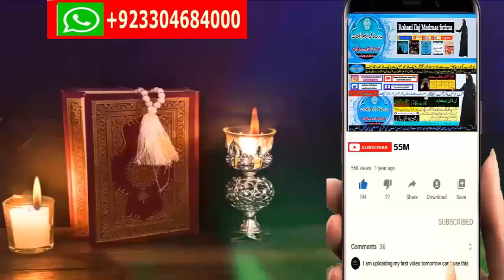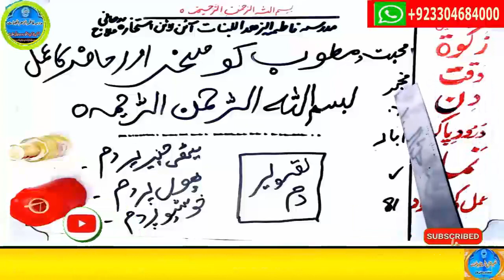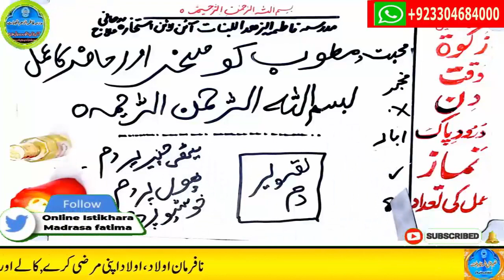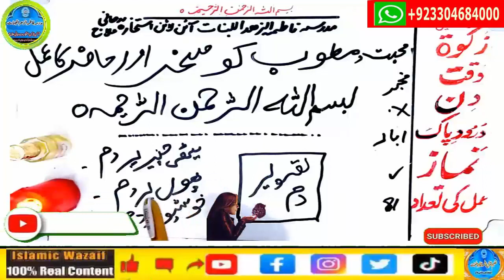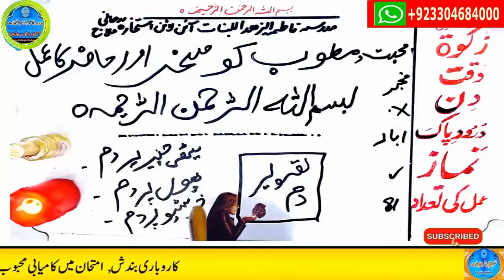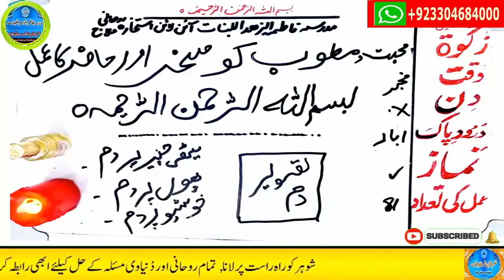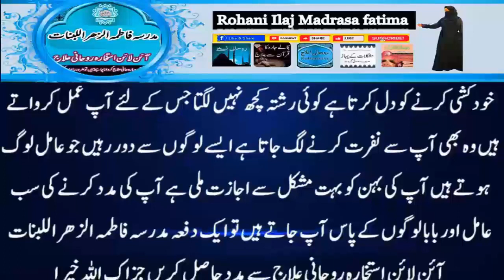wazifa for love,dua for love,wazifa for love marriage,mohabbat ka wazifa,ya wadoodo ka wazifa for l